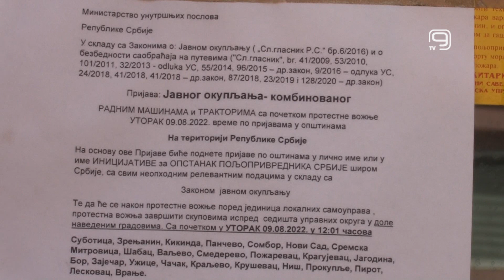TV KANAL 9, NOVI SAD: POLJOPRIVREDNICI BLOKIRALI CENTAR GRADA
Poljoprivrednici koji su juče pristigli traktorima ispred zgrade Banovine nisu se razišli nakon razgovora s ministrom poljoprivrede Branislavom Nedimovićem tražeći napismeno obećanje da će njihovi zahtevi biti ispunjeni.